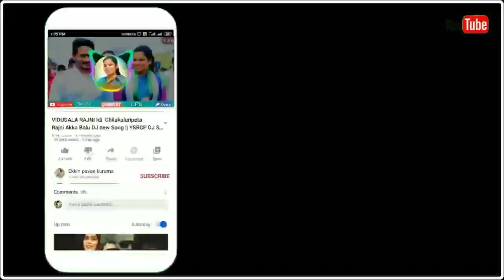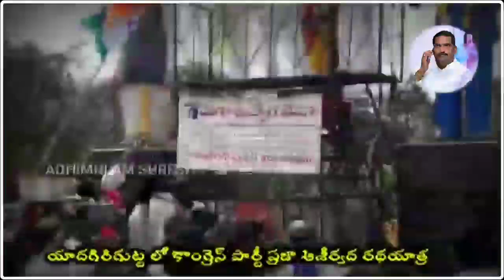Beerla ilalah "2020 new song"